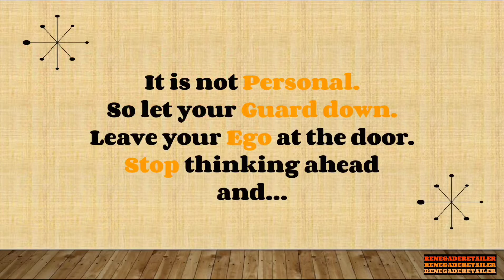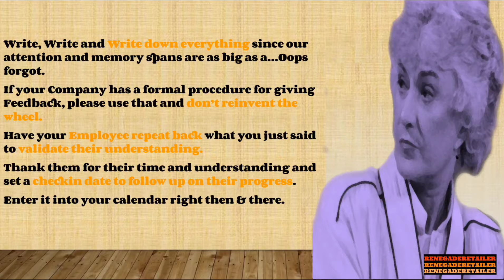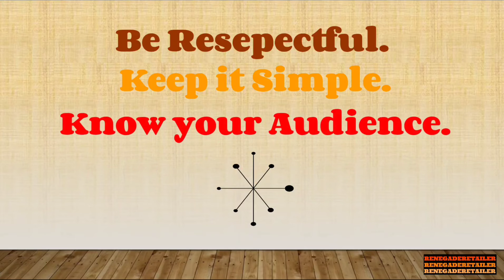The Art of Feeback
Feedback has become a lost art due to the fear of many that the Person on the receiving end will take it “The Wrong Way”.

❌ Enough already and Stop the Madness.

👌 Feedback should demonstrate to the recipient that you are interested in them succeeding or….well you know the other reason why 🔜 exit strategy.

Have a PHENOMENAL day.